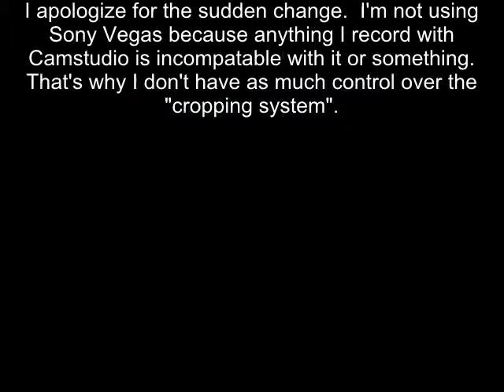Let's Play Pokemon White! Team Plasma in Pinwheel Forest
TEAM PLASMA STOLE SOME STUFF so we follow them to Pinwheel forest.  I forget to record me wiping the floor with them.